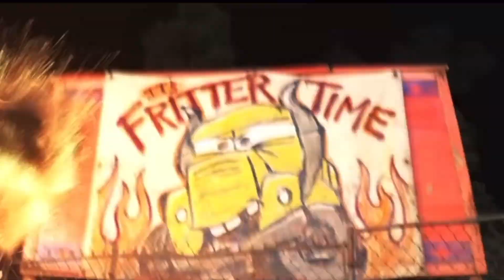Looking for Disney Pixar Cars, Lightning McQueen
Disney Pixar Cars Toys

Disney Pixar Cars Movie

Lightning McQueen

Cars

mcqueen

rayo mcqueen